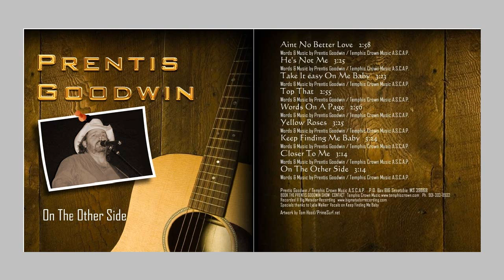On The Other Side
Prentis Goodwin / Temphis Crown Music A.S.C.A.P.